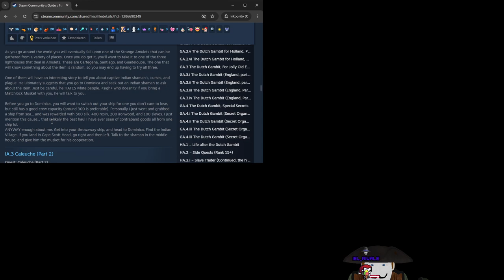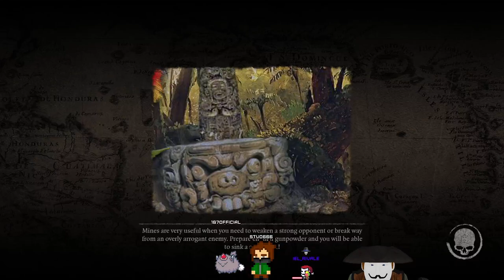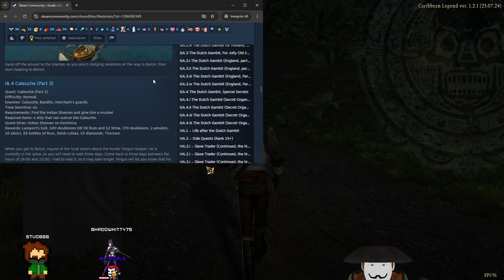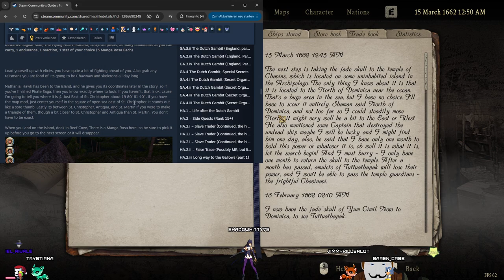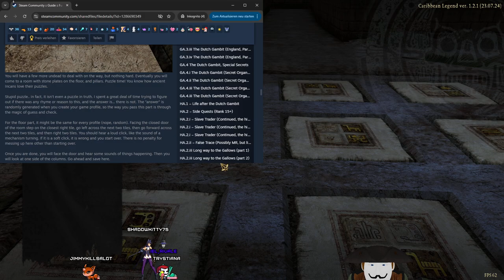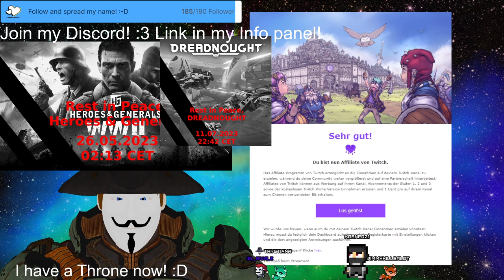Stream 379🦜🌴We start the CALEUCHE questline! You defin. wanna see this!🌴🦜PNG Tuber Eng/Ger